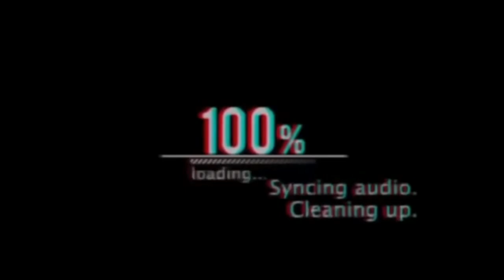KLWKN - Music Hero || Guitar Tutorial | Easy Chords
Sorry guys kung wala sa mismong screen yung shoutout nagkamali ako sa pageedit. Sa next video ko na lang kayo ish-shoutout.

Strumming Pattern:
DU* DUUUDUDU
DD UUUDUDU

Chord Progression:
CHORUS, VERSE, & etc: D, A, G, Asus4
Pre-Chorus: G, A, D, Asus4